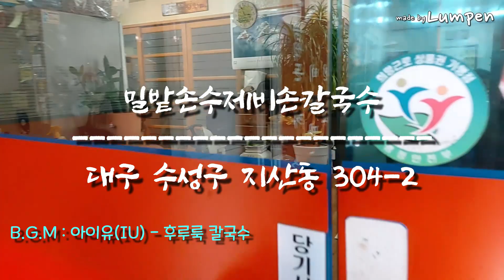밀밭손칼국수/수성구 맛집/지산동 맛집/갈곳을 찾아 헤매던중 우연히 찾아간 칼국수집~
룸펜의 방랑티비는 쿠팡 파트너스와 함께 합니다^^
아래 링크를 통해 쿠팡에서 구매하시면 쿠팡 파트너스 활동의 일환으로, 이에 따른 일정액의 수수료를 제공받습니다

알고 찾아간 곳이 아니고 우연찮게 들어간 집입니다~
생각보다 괜찮네요^^

밀밭손수제비손칼국수
대구 수성구 지산동 304-2